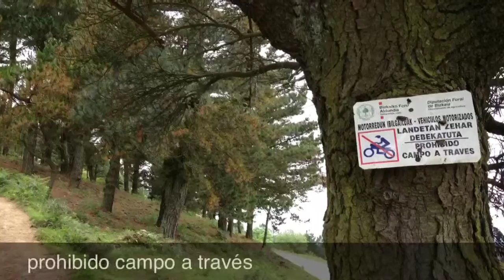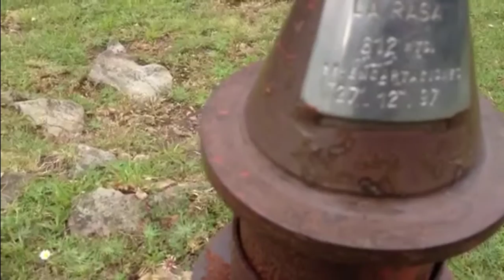picos san juan, ventana y el gallo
tres suaves montes en la cordillera de triano